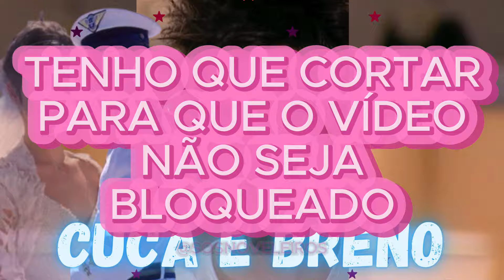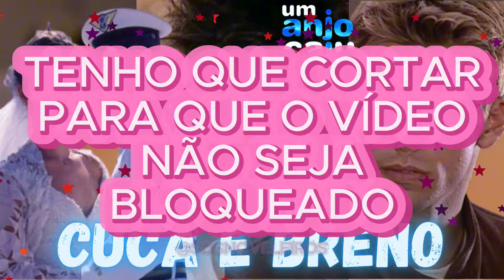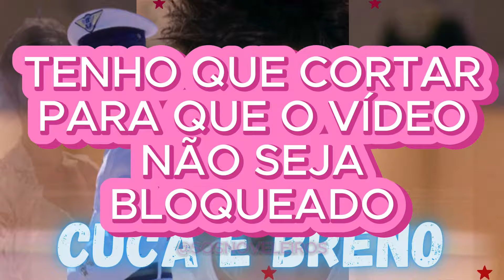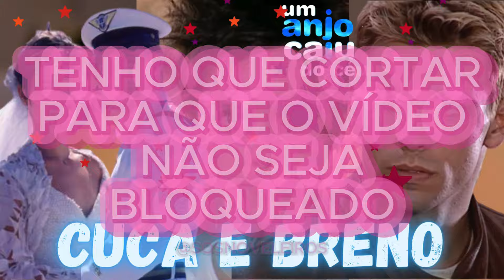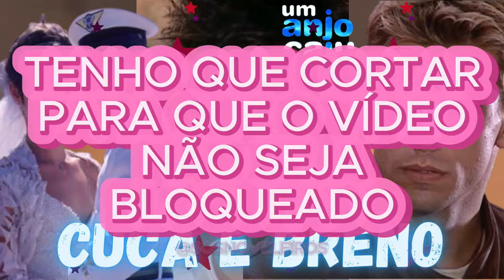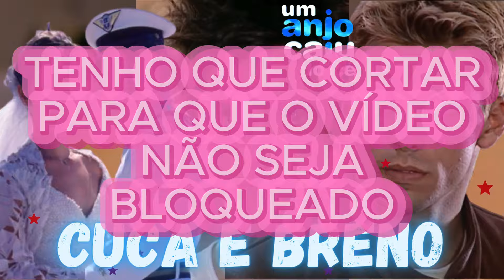18 - BRENO VOLTA E SE REENCONTRA COM CUCA ( UM ANJO CAIU DO CÉU + REACT )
18 - BRENO VOLTA E SE REENCONTRA COM CUCA ( UM ANJO CAIU DO CÉU + REACT )

xxxxxxxxxxx

Peço que deixe seu like, seu comentário ( com sugestões de músicas, vídeos, histórias, trechos) porque ajuda e muito na criação de conteúdo do canal e não esqueça de se inscrever e ativar o sininho para não perder as notificações de vídeos do nosso canal. Vamos juntos atingir a meta de dez  mil inscritos até o final do ano, Sos Noveleiros?? Conto com a ajuda de vocês!! 💞